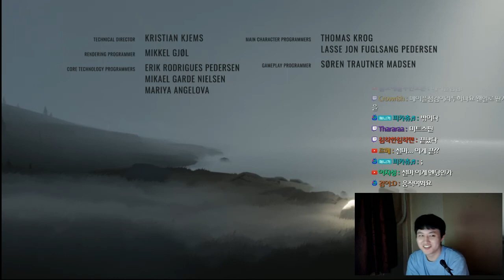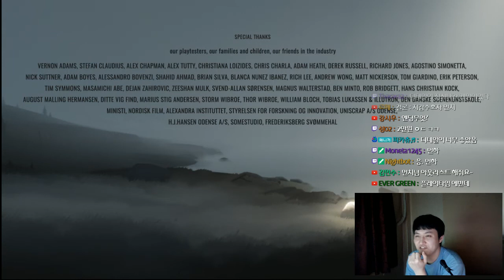인사이드[공포,게임,추리,퍼즐] INSIDE [ 최종화 ] [ [ 먼치킨화 ]